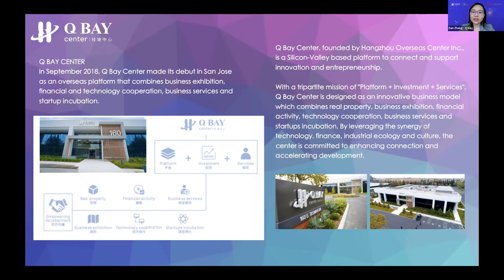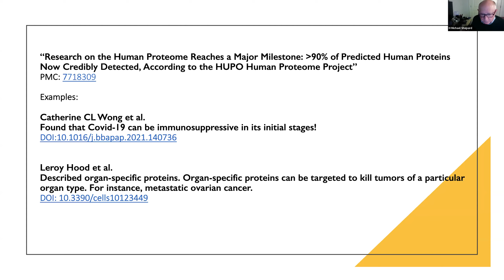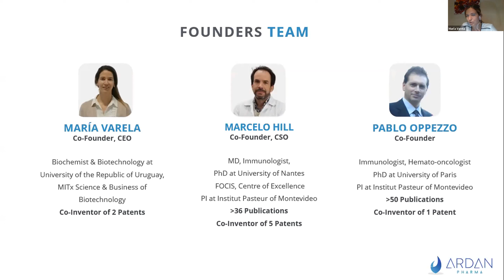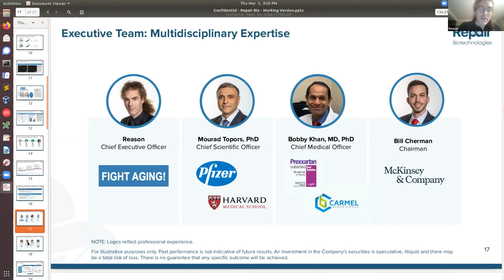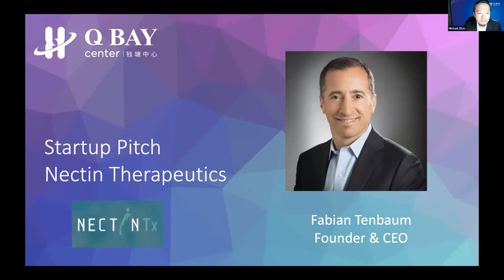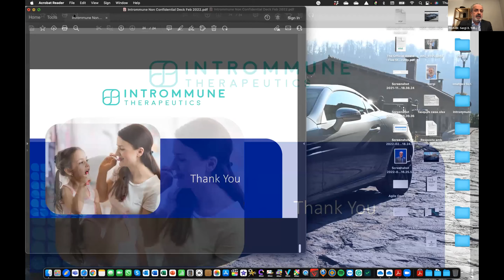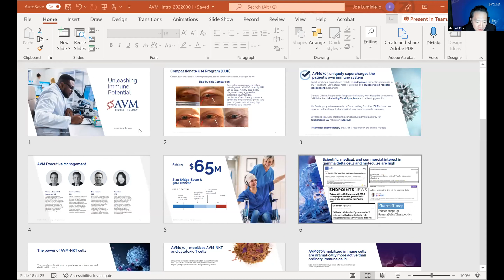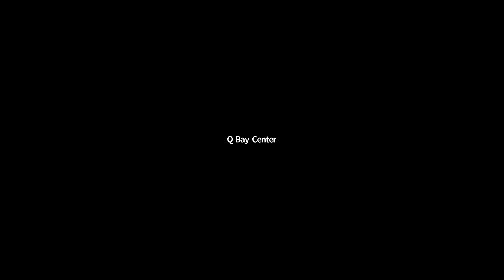2022 Global Pitch Day on Immunotherapy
Q Bay Global Pitch Day is organized by Q Bay Center for a global perspective on the healthcare industry. We provide resources including the latest trends in the healthcare industry, entrepreneurship, and innovations. Also, we provide resources including biomedical incubators, expert mentors and financial supports etc.

The Q Bay Global Pitch Day virtual conference on immunology and immunotherapy is designed to integrate multidisciplinary facets of immunotherapy and entrepreneurship to broaden our understanding of ways to harness the immune system to treat diseases like cancer. The hallmark of the conference is also to encourage the effective exchange of ideas to develop approaches that translate to outcomes. The conference will feature international leaders in the field, who will expand our knowledge of the immune landscape of cancer; immunometabolism; immune cell engineering; and systems biology and new technology.